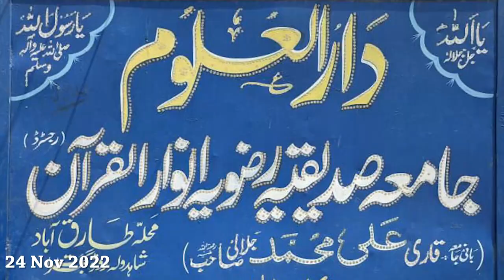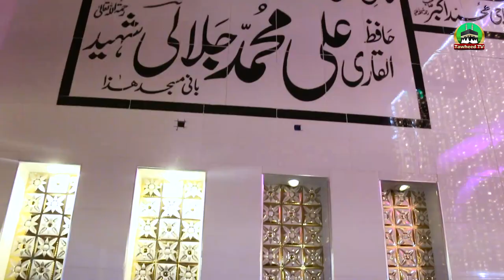Dr Ashraf Asif Jalali Istaqbal At Gujrat Hafiz Ul Hadith Seminar | 24 November 2022